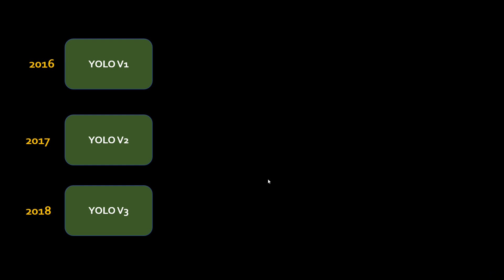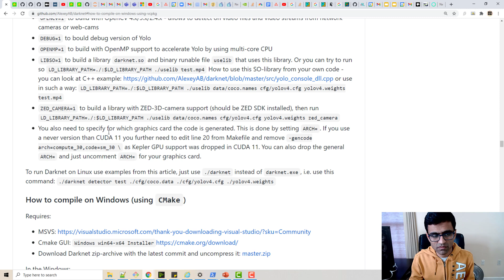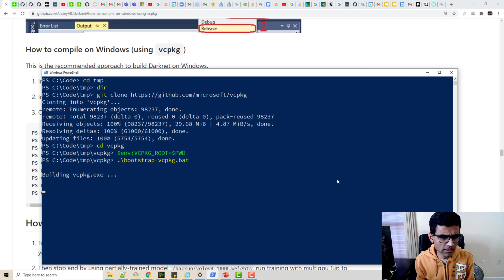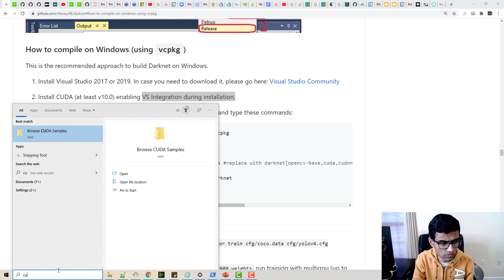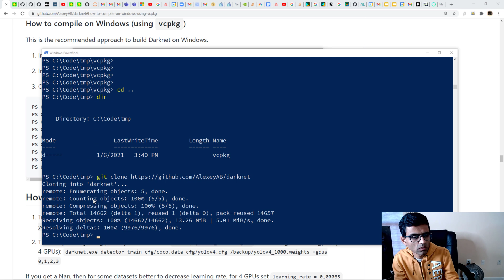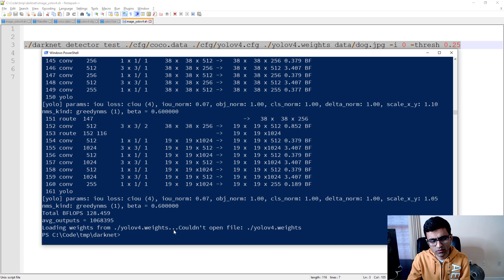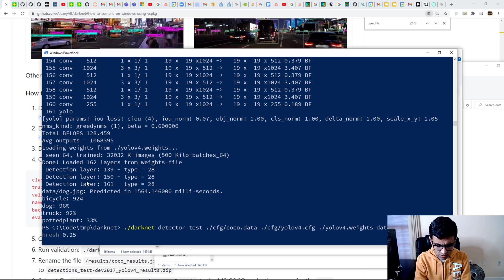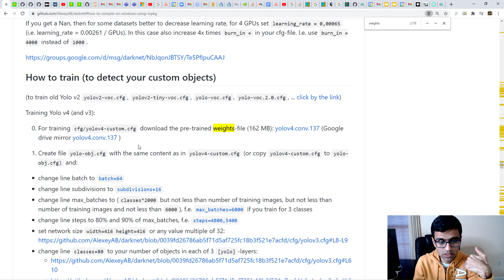Object detection using YOLO v4 and pre trained model | Deep Learning Tutorial 32 (Tensorflow)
In this video we will use YOLO V4 and use pretrained weights to detect object boundaries in an image. The model was trained on COCO dataset using YOLO V4.

Above, I was getting errors when I used .\build.ps1 command but using following command instead worked:
powershell -ExecutionPolicy Bypass -File .\build.ps1

Make sure you are installing a compatible version of CUDA. For me it was CUDA 10.1, when I installed 11.x version I was getting all kind of errors so had to downgrade it to 10.1 Based on your system you might have to use a different version

YOLO research papers